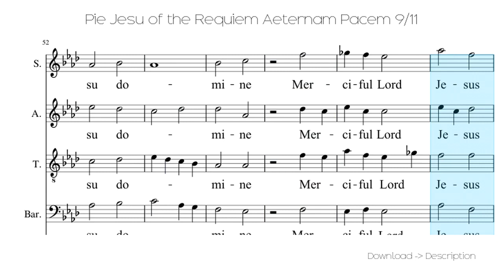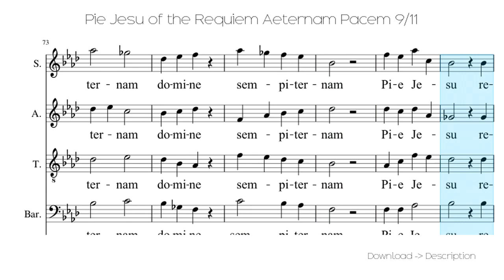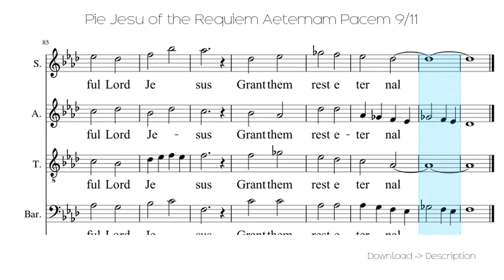🎶 Pie Jesu Of The Requiem Aeternam Pacem 9/11 🎸🎸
Sheet for song: 🎶 Pie Jesu Of The Requiem Aeternam Pacem 9/11 🎸🎸